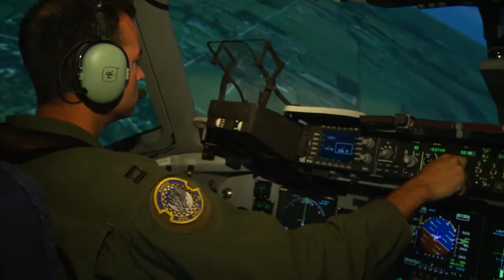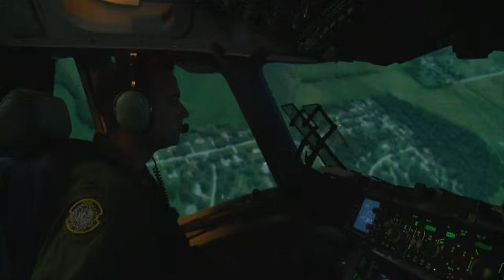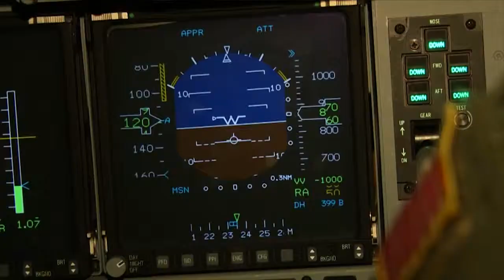Around the Air Force - Aug 9: C-17 pilots virtual flights. Changes to Tricare Prime | MiliSource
On today's edition of Around the Air Force: Senior Airman Renee Carberry tells us about some changes in Tricare Prime, and how C-17 pilots at Wright-Patterson AFB, Ohio, are using virtual flights. Courtesy Video | Defense Media Activity - Air Force | Date: 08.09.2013